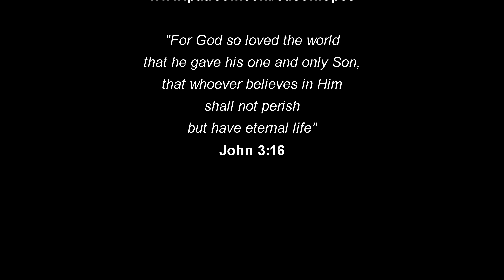Edson Lopes plays CARLOS GOMES: O Burrico de Pau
Edson Lopes plays O BURRICO DE PAU (from Strings Sonata) by Antônio Carlos Gomes

Transcribed:
Edson Lopes

Guitar:
Martin Woodhouse, 2010 (England)
Model: Torres

provides interactive guitar tutorials created by the most renowned guitarists, composers and teachers around the world.

Guitar Support:
Pompeo Apoio Ergonômico

Strings:
D'Addario Classical Strings